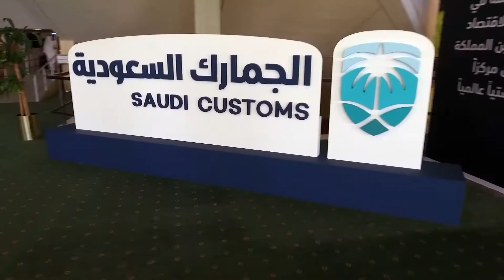Eid Jazan | عيد جازان